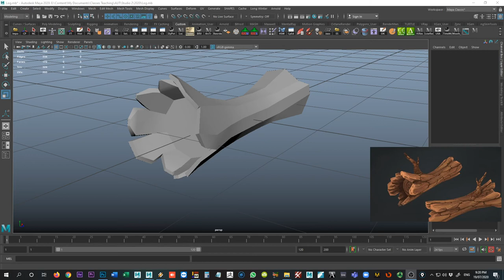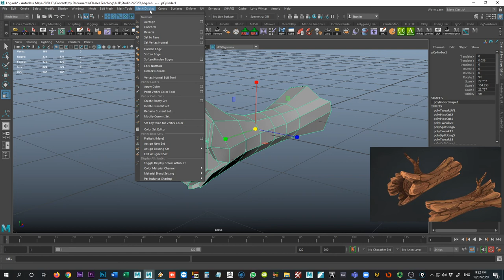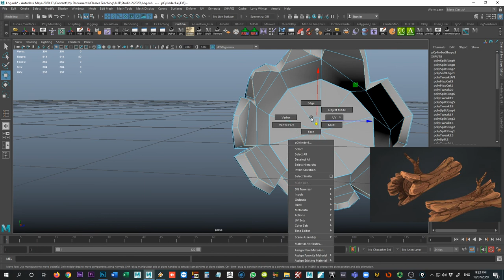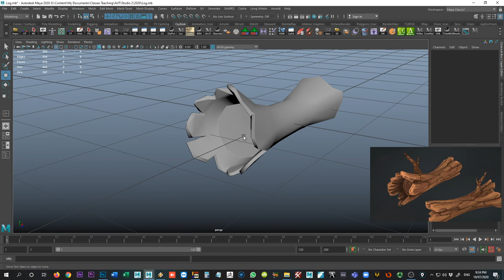3D Modelling Low Resolution Geometry in Maya (2/2)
The finished version of the low-resolution log with an explanation of how to produce a smooth result while preserving hard edges in desired locations.